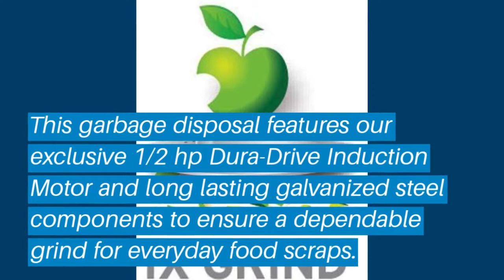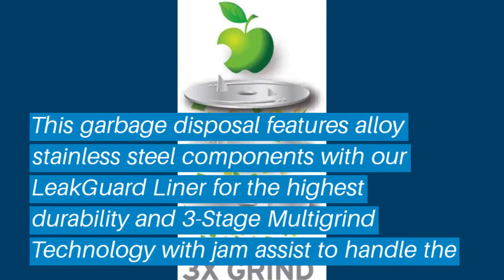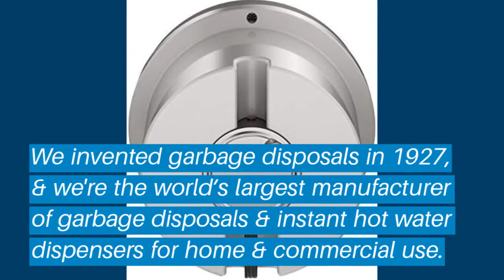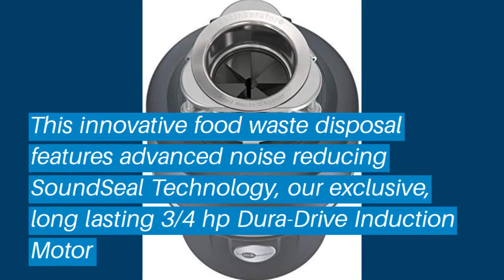Top 5 Garbage Disposals: Best Garbage Disposals Reviews | Top Garbage Disposals (Buying Guide)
✅ Are you Thinking to purchase the best Garbage Disposals? This video will help exactly which are the best budget Garbage Disposals on the market today.

⬇️Click to Show More⬇️

✅ Moen GXS75C GX Series
✅ InSinkErator Badger 5
✅ InSinkErator Evolution
✅ Waste King L-8000
✅ InSinkErator Essential XTR

Don’t miss this in-depth review of the best Garbage Disposalss for the money, and enjoy your first or new Garbage Disposalss buying.